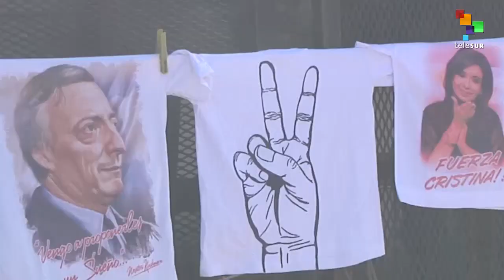Argentina: Former President Fernandez Slams Judicial Harassment Against Her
In Argentina, former president Cristina Fernandez flew to Buenos Aires last weekend to make a court appearance in an investigation for allegedly harming the finances of the Argentine state through her economic policies. Many have denounced the court case as trying to turn a routine political measure into a crime. TeleSUR's Laureano Ponce explains.